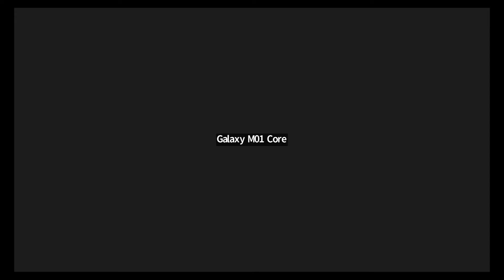Dance Amigo Dance_Oct 2022_Party Mix_Session 1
Watch our amigos shake a leg as they dance to the beat!